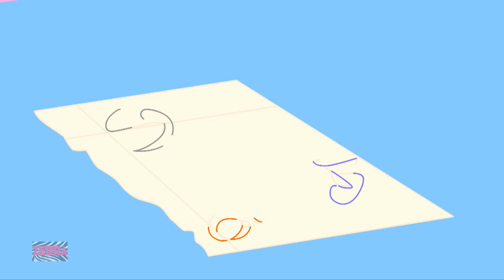Five Little Zombies | Scary Nursery Rhymes For Kids | Spooky Songs For Children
Learning is always fun with Zebra Nursery Rhymes popular nursery rhymes. We bring to you some amazing songs for kids to sing along with us and have a good time. Kids will dance, laugh, sing and play along with our videos while they also learn numbers, letters, colors, good habits and more!